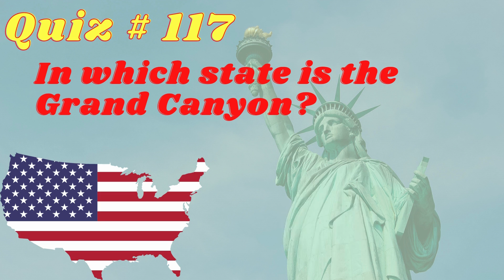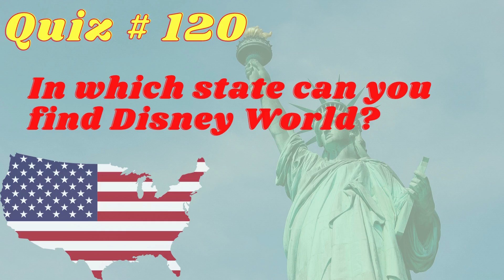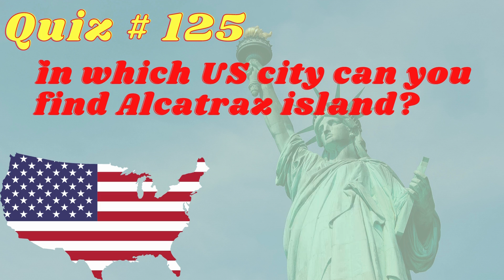Part 12 Quiz Answer USA, America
General Knowledge
World Travel Info
Quiz/Answer
youtube shorts
youtube viral shorts
beautiful girls
The Trivia Channel
sky ways
AAtoons Kids